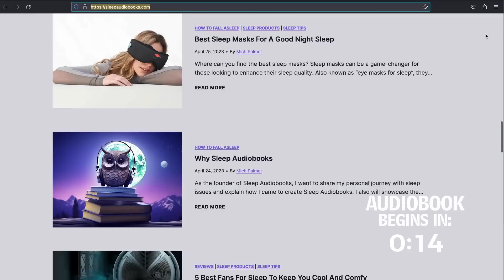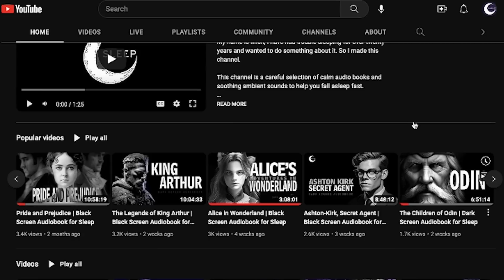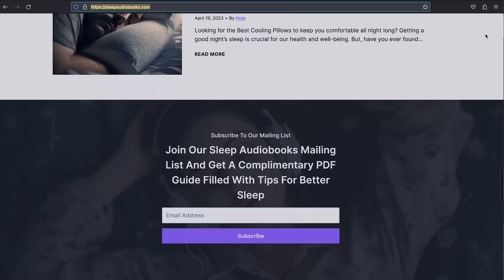The British Barbarians | Dark Screen Audiobook for Sleep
📖 Audiobook:
The British Barbarians by Grant Allen

🎙️Recording by:
Ruth Golding

🎧 Ambience:
No Ambiance

Summary:
After Civil Servant Philip Christy crosses paths with the mysterious Bertram Ingledew in the respectable suburb of Brackenhurst, Philip and his sister Frida, married to the wealthy Scot Robert Monteith, become friends with the stranger. Bertram has some unconventional concepts about society, and as the story unfolds, his beliefs and actions cause much disruption in the family and the neighbourhood.

Who is Bertram? Where does he come from? Allen explores some interesting ideas about society, some of which are curiously relevant today. (Summary by Ruth Golding for librivox.org)